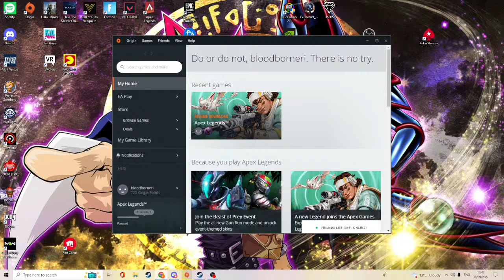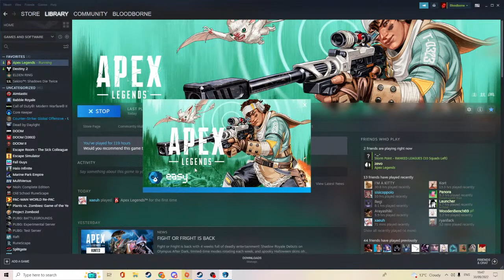Daniel Clark Live Stream